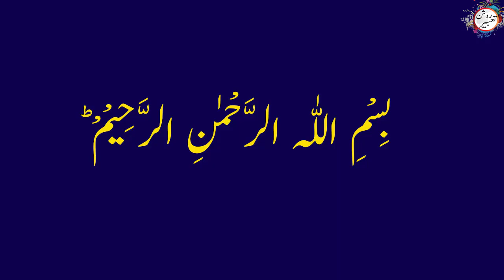Namaz Fajar Parhne ke Foran Baad Ye Tasbih Parhna Mat Bhoolna || Wazifa for jannat || Roshan Tabeer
"Roshan Tabeer"
Fajar Ki Nimaz K Bad Ye Qurani Wazifa Parhein
jannat hasil karnay ka wazifa
subha ka wazifa
subha ki namaz ka baad ya shota sa wazifa kar lan
wazifa for nazat
Khwab
Tabeer
dream interpretation
khwab nama